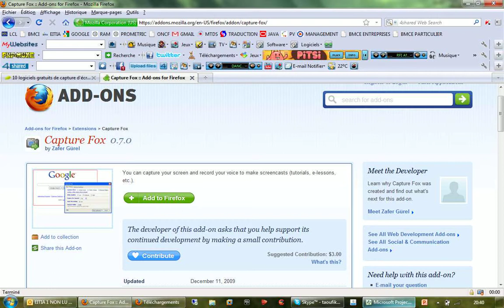MS-Project 2003 Facile – 1 : Paramétrage MS-Project 2003